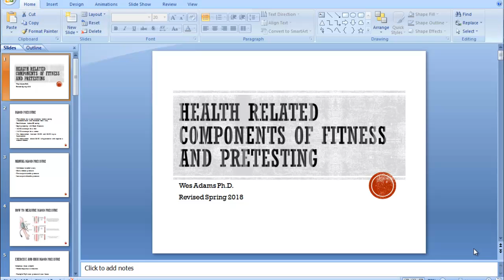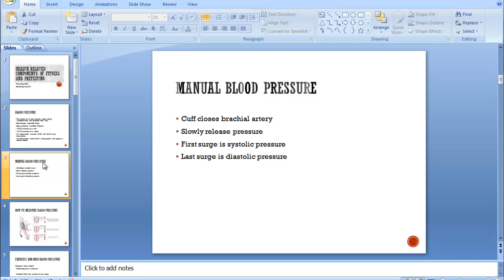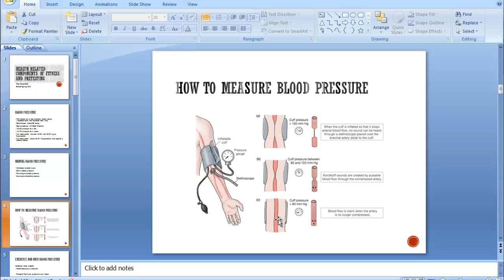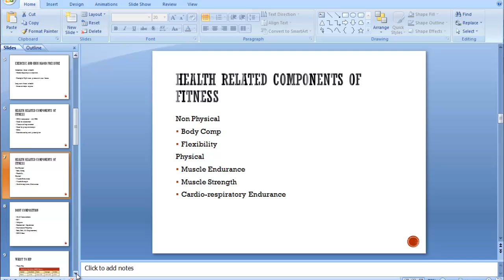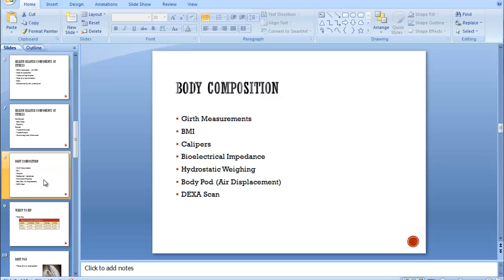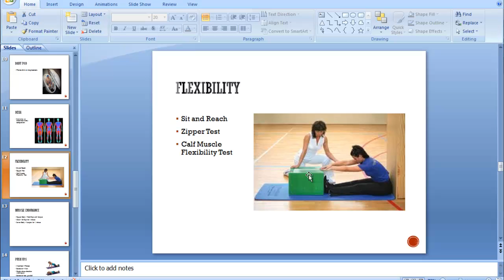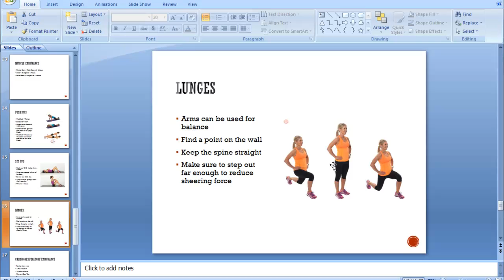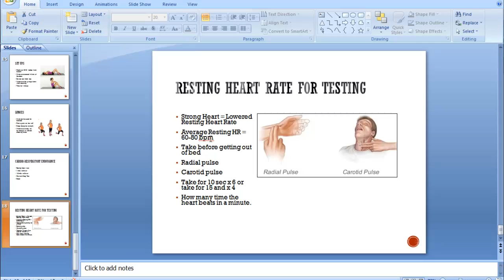Concepts HRC Spring 2018 Lecture